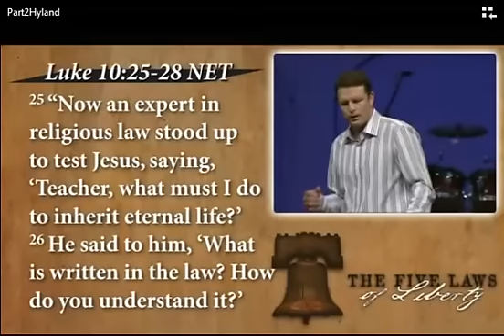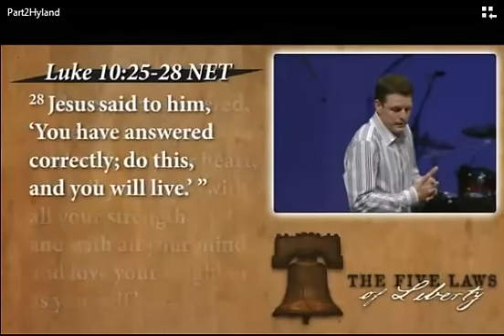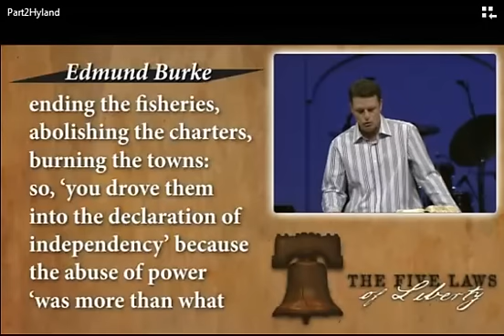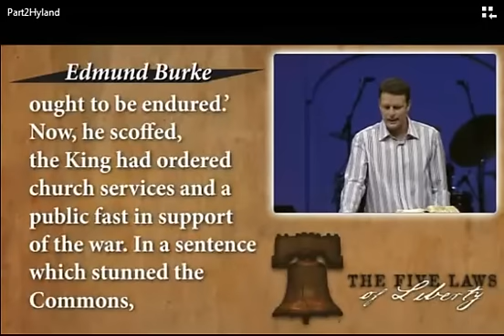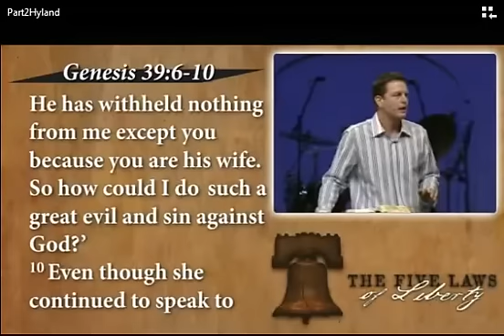Five Laws of Liberty, Part 5 - Scott Hyland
The Five Laws of Liberty is an honest examination of the biblical view of freedom. The book thoroughly examines Scripture passages that deal specifically with the concept of freedom and sheds light on Christ's teaching on the subject. In order for freedom to flourish within relationships, every action should be governed by The Five Laws of Liberty.